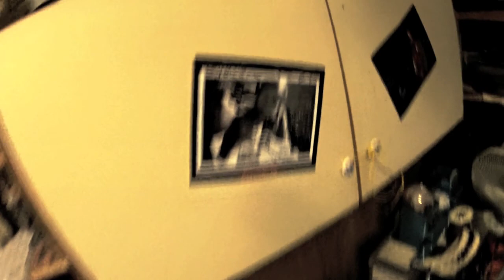Tha Dreammasta - Trick 'R Treat (Official Music Video)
Spook Houze Enterprize brings something new from the upcoming project "Army Of Nightmarez" Instrumental Produced By Phonk Beta